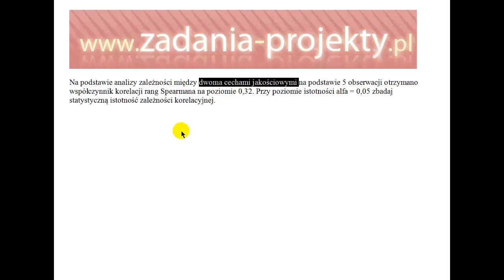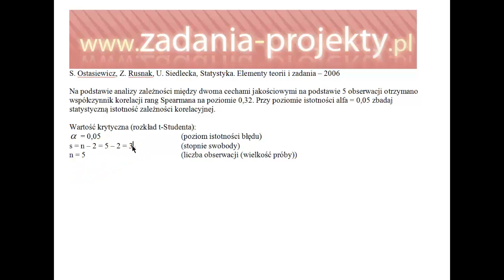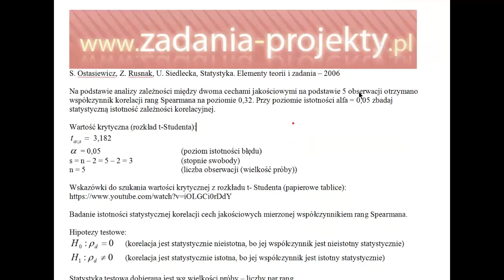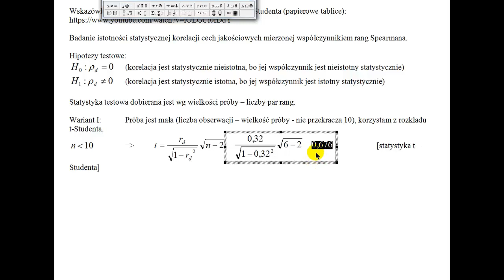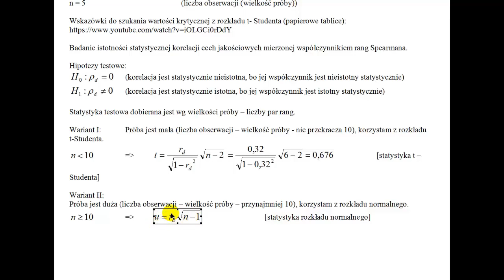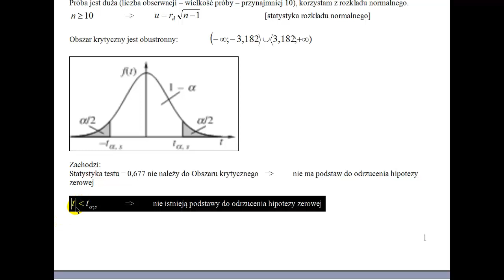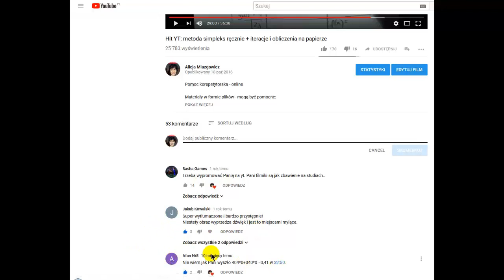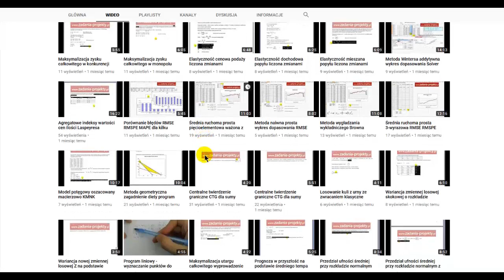Test statystyczny istotności korelacji rang Spearmana - mała próba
Film przedstawia sytuację testowania istotności, a więc weryfikację hipotezy badawczej - dokładnie dotyczącej współczynnika korelacji rang Spearmana. Jest to test dość trudny do znalezienia w podręcznikach akademickich, jednak bazując na tej mierze należy mieć pewność, że z punktu widzenia statystyki bazowanie na nim jest poprawne przy zadanym poziomie istotności.